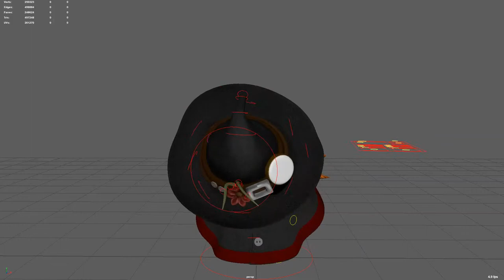Mabel Cape Rig - Animation Test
I've got 3 different rigs for her ahaha

I'm not the best at simulation so I just rigged the cape. I need to texture the collar